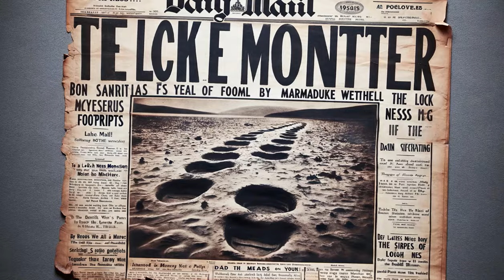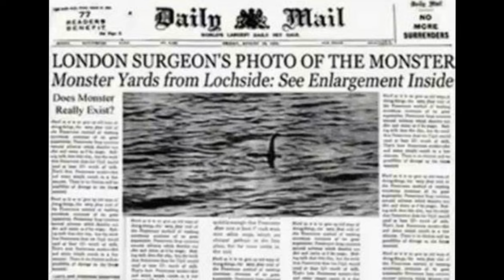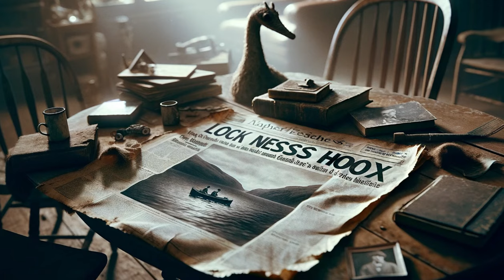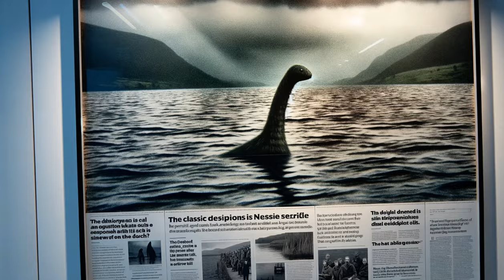Encuentros con Nessie: Testimonios del Lago Ness ¿Mito o realidad?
Descubre los secretos que se esconden en las profundidades del Lago Ness, hogar de la legendaria criatura conocida como Nessie. A través de este video, nos sumergiremos en las aguas misteriosas de uno de los lagos más famosos del mundo, explorando las historias y los testimonios que rodean a este enigmático monstruo. Desde avistamientos históricos hasta las últimas búsquedas con tecnología avanzada, te llevaremos en un viaje que busca desentrañar la verdad detrás del mito.

¿Es Nessie una criatura olvidada por el tiempo, un espejismo creado por la naturaleza, o simplemente un cuento que trasciende generaciones? Únete a nosotros en esta aventura y decide por ti mismo. Nos encanta saber qué piensas y qué más te gustaría descubrir.

El Archivo de lo Desconocido